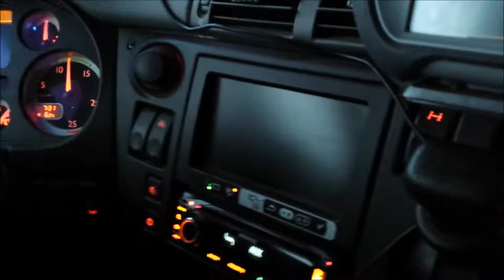weer een mooie Rit Belgie samen met Henny op 04-11-2016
weer een mooie Rit België samen met Henny op 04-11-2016